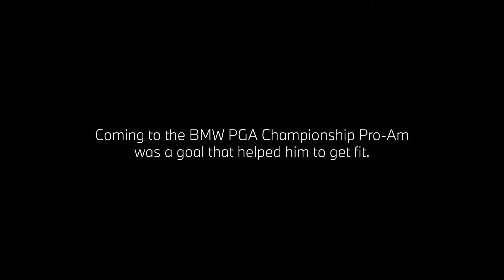Maurice's Surprise // BMW PGA Championship 2021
Motivation is a word often used. And at times, it truly can mean the world. Ian’s father Maurice is 77 years old and defeated Non-Hodgkin Mantle Cell Lymphoma after years of fighting it. Coming to the BMW PGA Championship Pro-Am was a goal that helped him to get fit. Ian wanted to surprise his father to make this day special. Lee Westwood was up to the task.